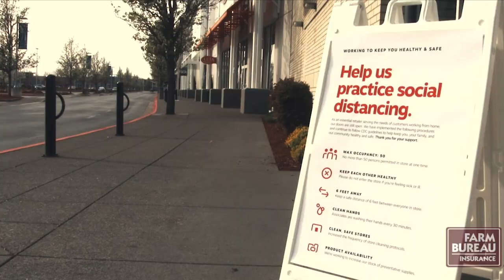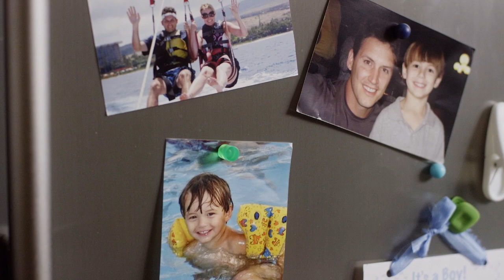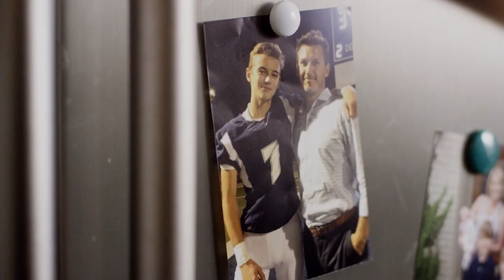2020 Mississippi State Virtual Road Dawgs Tour: Episode Three